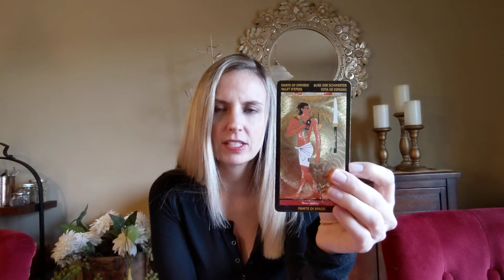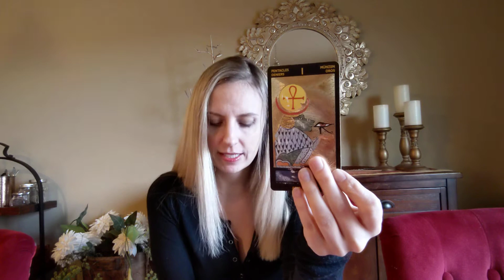Cancer ♋ - Passion & Security! The Seeds Are Planted ❤️‍🔥